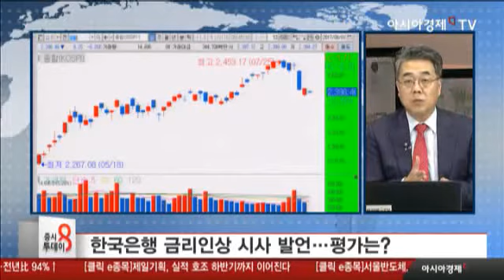한국은행 금리인상 시사 발언…평가는?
한은 통화신용보고서, 경기회복 시 금리인상 검토
수출 증가세 둔화, 품목 간 격차 확대 전망
美 보호무역·中 사드보복 우려감 지속